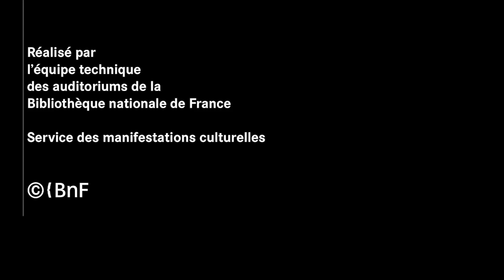La conversation | Cours méthodiques et populaires de philosophie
Cours de Bernard Sève - La conversation

Les cours méthodiques et populaires de philosophie permettent à toutes et tous de se familiariser avec la philosophie, son histoire, ses auteurs, ses concepts. De l’opinion et la flatterie au féminisme et à la question trans, en passant par l’altérité ou le silence – les questions abordées chaque semaine par un philosophe différent couvrent des pans variés de la discipline.
Cycle proposé par François Jullien, titulaire de la Chaire sur l’altérité à la Fondation Maison des sciences de l’homme
Cours enregistré le 24 novembre 2020 à la BnF I François-Mitterrand

Voir les précédents cours méthodiques et populaires de philosophie sur Gallica